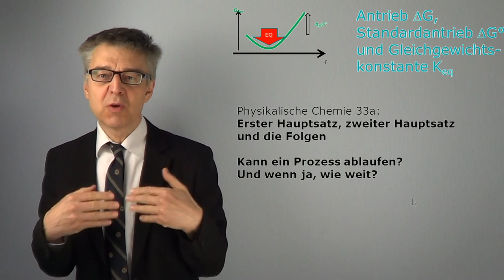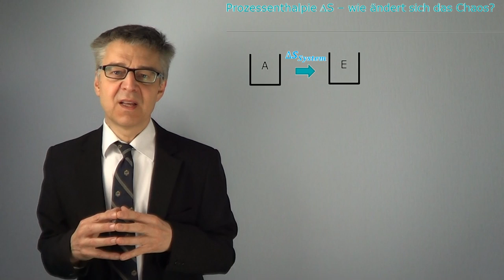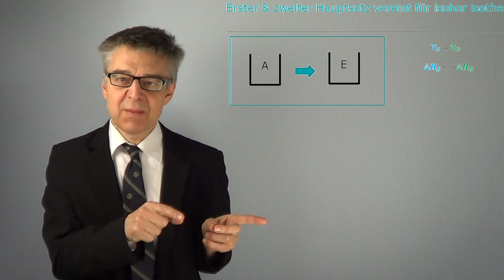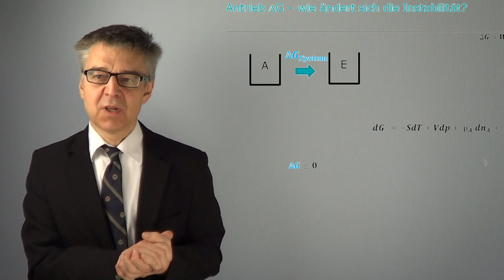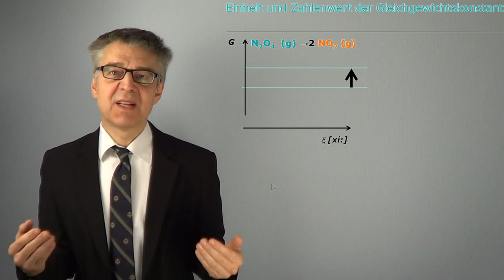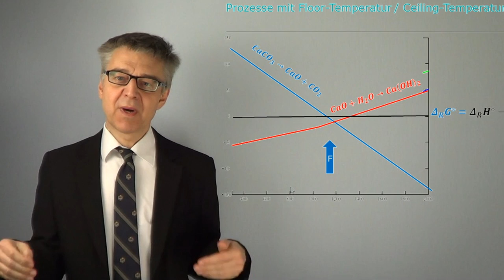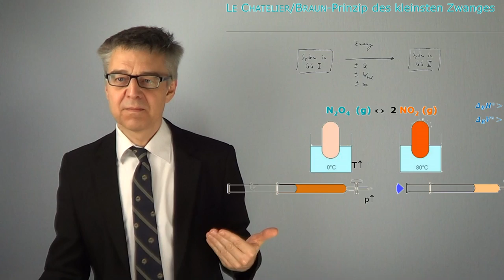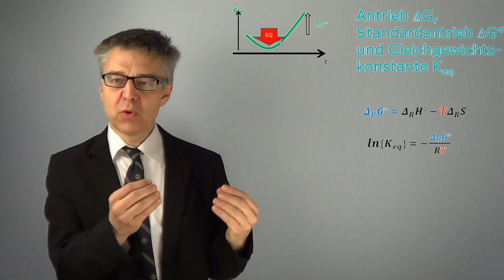PC33a Sind Energie und/oder Entropie mit uns? - Erster und Zweiter Hauptsatz und die Folgen